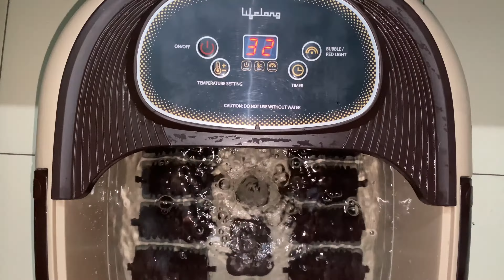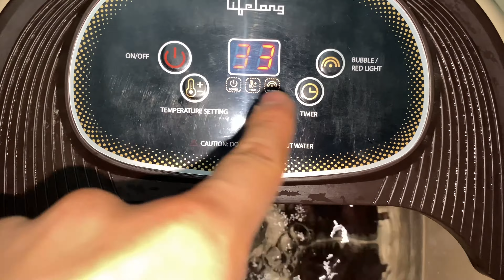Lifelong Electric Foot Spa Massager | ONE OF THE BEST FOOT MASSAGER ON AMAZON & FP | GENUINE PRODUCT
Lifelong Electric Foot Spa Massager Machine with 8 rollers, Digital Panel, Bubble Bath & Water Heating Technology for Pedicure, Pain relief & Foot Care

This foot spa massager is equipped with 8 strong mannual rollers to improve blood circulation. Lifelong Foot spa massager also offers bubble massage, Infrared Water heat and Timer function, providing you a warm foot spa experience to relieve fatigue. Calming bubbles percolate through water to pamper your feet and melt away stress.
Through in-built water heating technology water temperature can be set from 35-48℃. You can cherish a relaxing luxury foot spa to soften hard areas of the feet. Your skin will be soft, your toenails will look fresher and softer to cut.
Digital Panel is easy to understand. Bubble massage, heating and timer function can be controlled using the digital panel. Turn on the bubble jet function to soothe plantar fasciitis and relax overworked feet. Adjust massage duration using the timer function. You can control the temperature to enjoy the perfect foot spa experience.
Foot spa massager machine is installed with no-slip handle for easy movement. If you want to change the water, it has a drain pipe for easy draining. Foot Spa massager machine has Stylish & elegant appearance, perfect for personal use or as gifts for others .
You can put your feet anytime inside the machine without any fear as the design is totally shockproof.

Product details
Product Dimensions : 39 x 30 x 45 cm; 800 Grams
Date First Available : 23 July 2019
Manufacturer : Lifelong
ASIN : B07VM52HWQ
Item model number : LLM216
Country of Origin : China

PLEASE SHARE UR GENUINE REVIEW IN THE COMMENT SECTION IF U FIND THIS PRODUCT THEN HIT THE LIKE BUTTON AND SUGGEST SOME GOOD PRODUCTS IF U KNOW IT IS BETTER THEN THIS

TEAM PAHADI BROTHERS
Item Dimensions LxWxH : 39 x 30 x 45 Centimeters
Net Quantity : 1 count
Included Components : 1Massager,1 Manual,1 Warranty Card
Generic Name : Massager